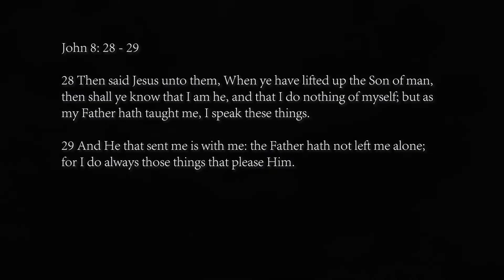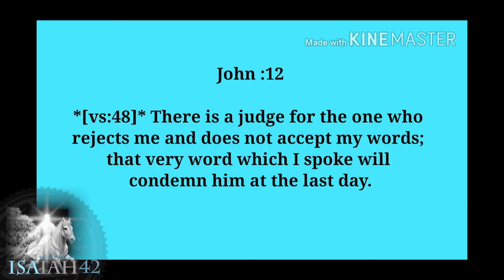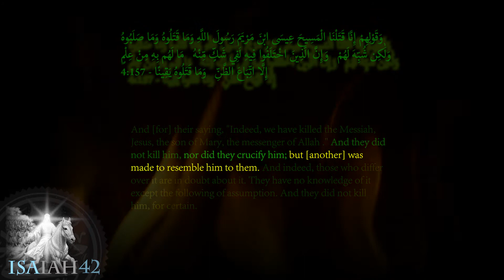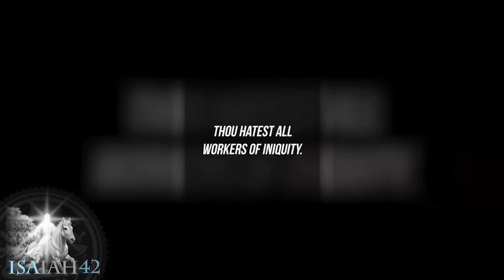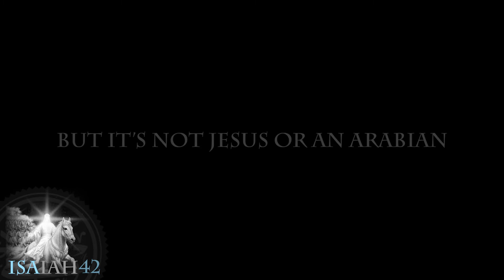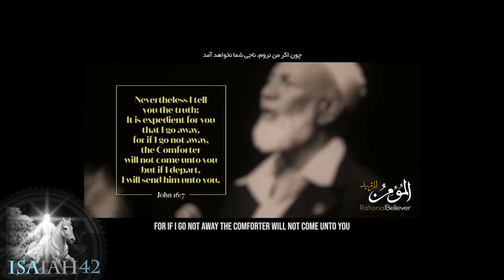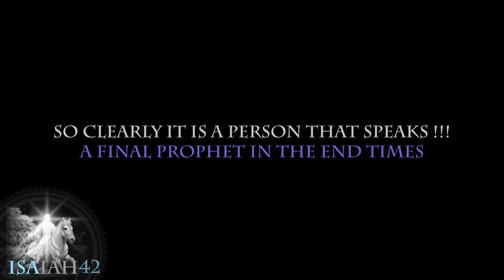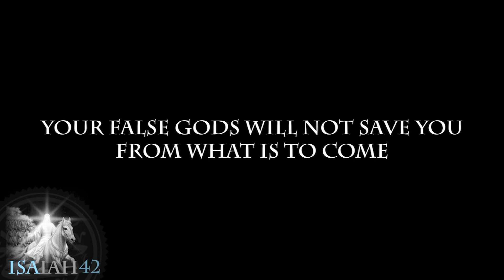The Real vs Counterfeit Holy Spirit Part 2 of 2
Your version of Jesus does not have Salvation, the real Christ does.

SOMEONE ELSE WILL COME
John 14:16
And I will ask the Father, and He will give you another advocate to help you and be with you forever

"He will give you another advocate"

John 15:26
But I will send you the Comforter from the Father. When he comes, he will give evidence about me. He is the Spirit of truth who comes from the Father.

" When he comes, he will give evidence about me "
Another will come and testify about the true Jesus

John 3:16

" Whoever believes in him "  ... ( Question: Who said this verse? )
That's right Jesus said this verse, he did not say believe in me, but believe in him. (the one to come)